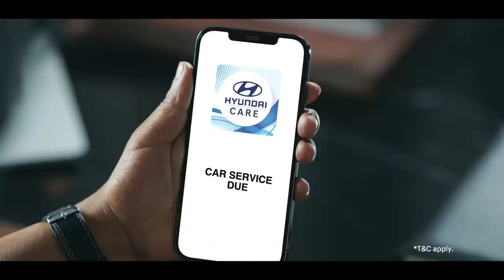CASTING REEL | HYUNDAI with Shahrukh Khan - TVC - 1